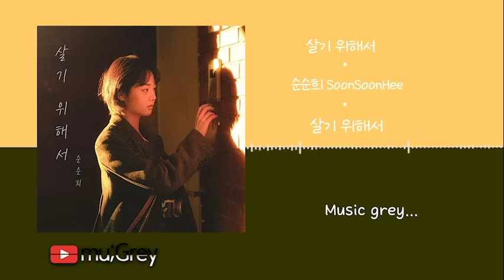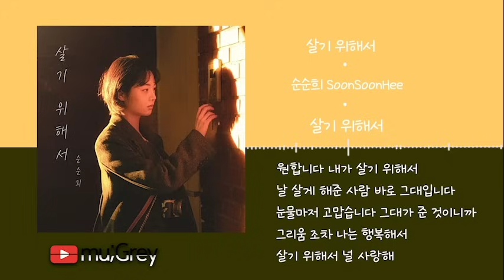순순희 SoonSoonHee - 살기 위해서 [ 가사해석 / Lyrics / 한글번역 ]